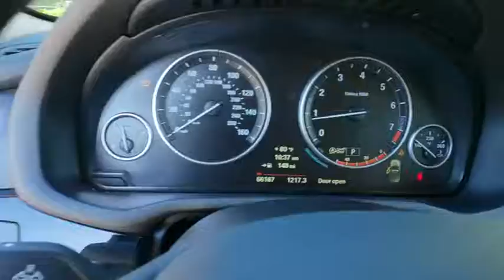2015 BMW X3 Lakeland, Plant City, Winter Haven, FL KLF31444A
CARFAX 1-Owner. FUEL EFFICIENT 28 MPG Hwy/21 MPG City! Nav System, Moonroof, Dual Zone A/C, CD Player, Aluminum Wheels, Power Liftgate, Turbo Charged Engine, NAVIGATION SYSTEM, POWER FRONT BUCKET SEATS W/DRIVER SEA... CLICK NOW!KEY FEATURES INCLUDEPower Liftgate, Turbocharged, CD Player, Dual Zone A/C Rear Spoiler, Aluminum Wheels, Privacy Glass, Steering Wheel Controls, Child Safety Locks.OPTION PACKAGESPREMIUM PACKAGE Panoramic Moonroof, Satellite Radio, Comfort Access Keyless Entry, Lumbar Support, NAVIGATION SYSTEM Remote Services, Advanced Real-Time Traffic Information, BMW Online & BMW Apps, DRIVER ASSISTANCE PACKAGE Rear View Camera, Park Distance Control, ENHANCED USB & BLUETOOTH W/SMARTPHONE INTEGRATION, TRANSMISSION: 8-SPEED STEPTRONIC AUTOMATIC (STD), POWER FRONT BUCKET SEATS W/DRIVER SEAT MEMORY 8-way power adjustable front seats (STD). BMW sDrive28i with Alpine White exterior and Sand Beige Nevada Leather interior features a 4 Cylinder Engine with 240 HP at 5000 RPM*.EXPERTS ARE SAYING. the 2015 X3 SUV is a luxury car, meaning it's quiet, comfortable Great Gas Mileage: 28 MPG Hwy.PURCHASE WITH CONFIDENCECARFAX 1-OwnerBUY FROM AN AWARD WINNING DEALERFields BMW Lakeland is proud to serve the Central Florida region with quality new & used BMW cars in the Tampa Bay area. With the latest new BMW 3 Series & 5 Series cars in Lakeland like the BMW 328, 335, 528, Z4, X3, and X5, you are sure to find the new or used BMW vehicle you have been looking for in the Lakeland, Tampa, Palm Harbor, St Petersburg, Sarasota or Clearwater, Florida area. Come visit us at I-4 at Exit 33, 4285 Lakeland Park Drive, Lakeland, FL 33809 to see our vehicles.Horsepower calculations based on trim engine configuration. Fuel economy calculations based on original manufacturer data for trim engine configuration. Please confirm the accuracy of the included equipment by calling us prior to purchase.